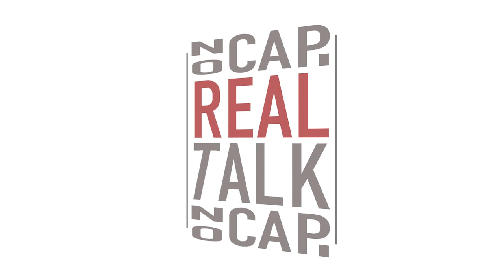No Cap. Real Talk. Ep 03 - Week 13